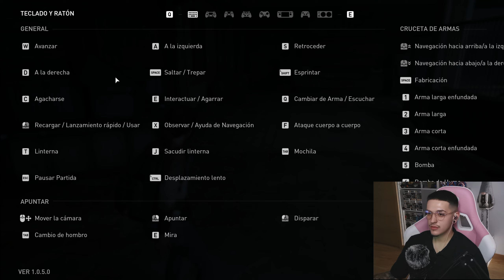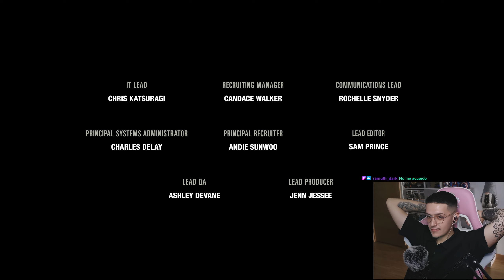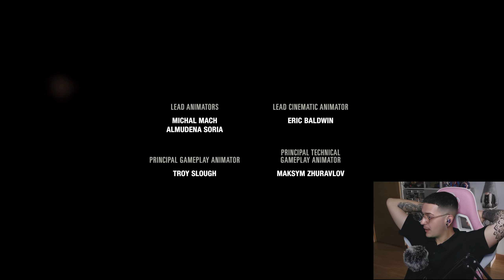Por fin FINALIZAMOS el videojuego mas ROTO de este año 2023 ...THE LAST OF US PART 1, LEFT BEHIND🔥